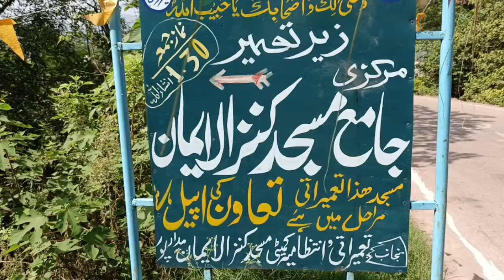Hajira,Tatrinot,Madarpur,Donga Ghamir,Dharbazar,Battal Mondhol,Celebration of Eid Milad-ul-Nabi